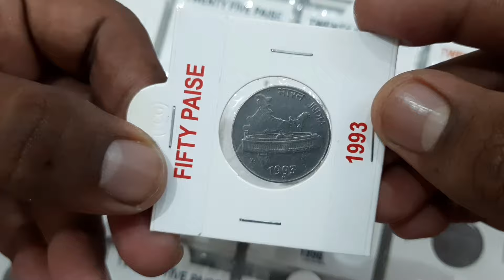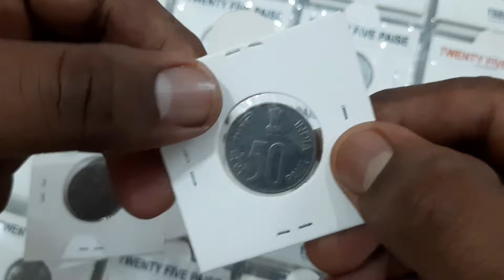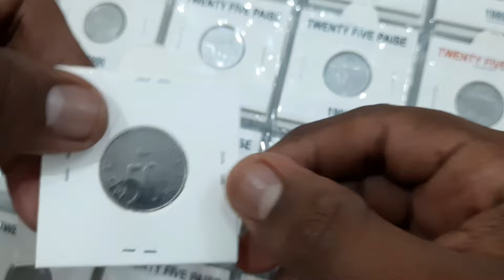50 Paise Coins Republic India 1988 to 2007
These 50 Paise coins were released during 1988 to 2007 in a new design. Initially the coins were meant to be released as commemorative, but later were issued as definitive series. Apart from Bombay, Calcutta, Hyderabad and Noida Mints, the coins were minted in Ottawa in 1988.

The coins were made of Ferritic Stainless Steel weighing 3.79 grams with 22 mm diameter and circular in shape.

On the Obverse, Ashoka Lion Capital above the denomination with lettering भारत INDIA सत्यमेव जयते पैसे 50 PAISE. At the reverse, Map in background with circular Parliament house building with भारत INDIA written at the top right. Date and mintmark at the below.

There is no rare coins apart from few coins considered as scare. The coins of 1988, 1992, 1993, 1997 from Calcutta Mint are valued approx Rs 150 to Rs 300. The 1993 Bombay and Hyderabad Mint coins are valued approx Rs 500 to Rs 750. The 1997 Hyderabad Mint coin is valued approx Rs 150 to Rs 300. The 2003 and 2007 coins from all mint are valued approx Rs 25 to Rs 50. Rest all coins are considered as common and valued approx Rs 5 to Rs 15.

Don't forget to check my other exclusive videos made for you!